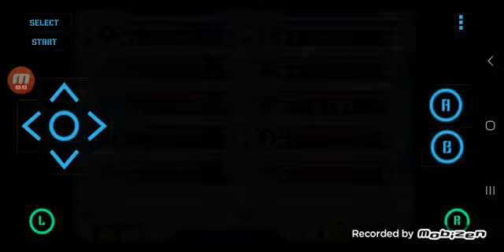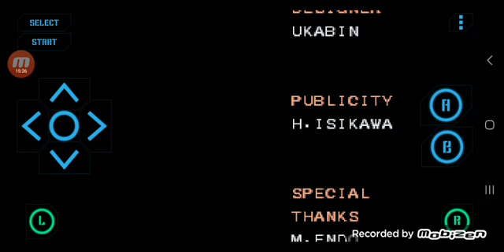Lets play megaman and bass (bass 7)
we beat dr wily and after the battle dr wily explained why he created king and seeing that he defeated king he now knows that hes the worlds strongest robot but he still cant beat megaman and protoman came by and destroyed dr wilys plans for king the second and told him why he cant beat megaman and told him that he isnt a slave to dr wily and left so in the next video ill be playing as megaman